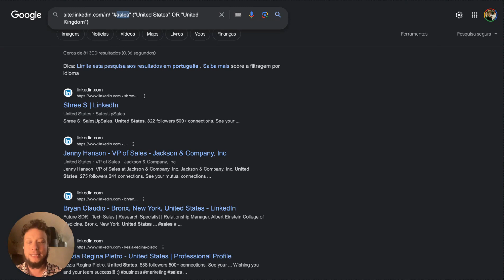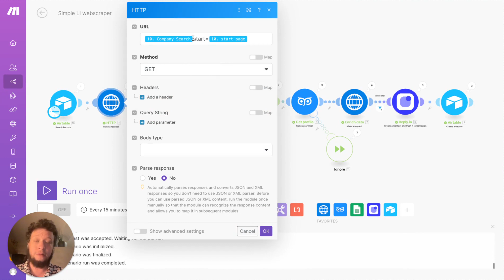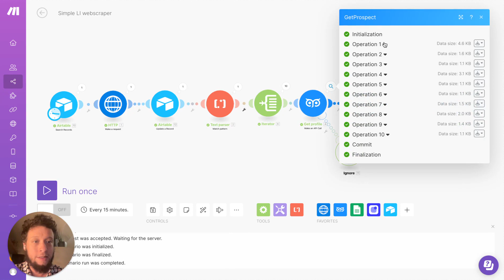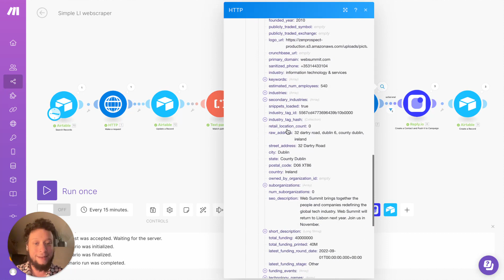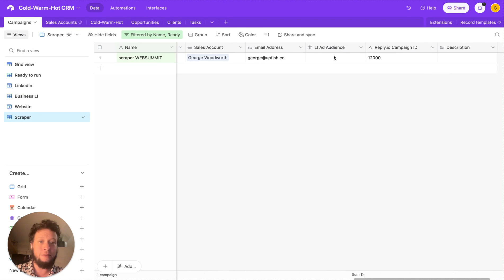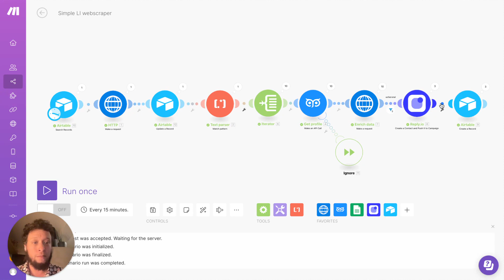Building a LinkedIn Scraper for Hashtags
In this video, I'll show you how to build a simple but powerful automation tool - a LinkedIn scraper for hashtags. With this tool, you can find and gather details of anyone who has been hashtagging about a specific topic of interest to you on LinkedIn. I'll guide you through the process step by step, from conducting a Google search to extracting data and adding it to your CRM. No special tools or logging into LinkedIn required. Get ready to automate your lead generation process!

🔎 Things Mentioned in the Video:
- Airtable for database management
- Draw.io for workflow design
- Prospeo for contact enrichment
- Text parser and regex techniques
- Crafting Bing/Google search queries for LinkedIn profiling

🕒 Timestamps:
- 0:01 Introduction to LinkedIn scraper building
- 0:16 Workflow design with draw.io
- 0:32 Airtable record creation overview
- 0:49 Output requirements for the workflow
- 1:35 Using Prospeo for enrichment
- 2:17 Searching Bing for LinkedIn URLs
- 3:21 Utilizing HTTP modules for scraping
- 4:01 Airtable campaigns setup
- 5:06 HTML data parsing and text parser setup
- 6:22 Campaign table in Airtable
- 7:15 CRM table structuring
- 7:34 API and key configurations
- 8:01 Using chat GPT for regex writing